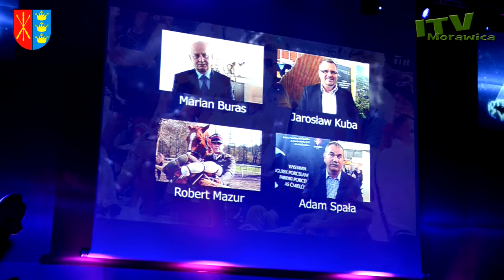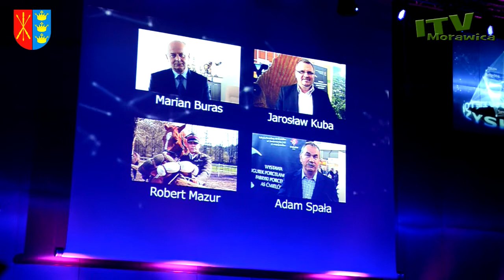Morawica po raz kolejny w gronie najlepszych „Laur Świętokrzyski"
25 kwietnia, podczas uroczystej gali w Centrum Konferencyjnym Targów Kielce po raz ósmy w historii wręczono Nagrody Wojewody „Laur Świętokrzyski". Nominację do Nagrody Wojewody w kategorii „Człowiek Roku" otrzymał wójt gminy Morawica, Marian Buras,  i tym samym znalazł się w zacnym gronie nominowanych tuż obok takich osobistości jak:  Jarosław Kuba, Robert Mazur i Adam Spała. Statuetki laureatom wręczyła wojewoda Bożentyna Pałka-Koruba oraz wicewojewoda Grzegorz Dziubek. Gwiazdą wieczoru była Anita Lipnicka i John Porter.